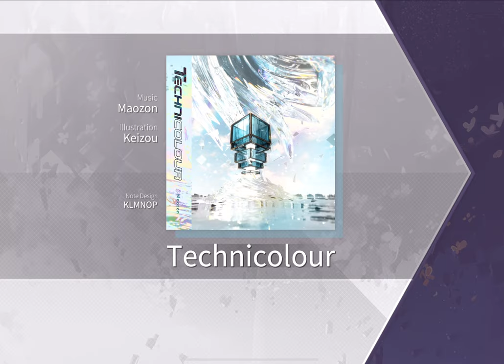【Arcaea】 How to Unlock Irruption Song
Lasting Eden 팩의 마지막 ??? 로 표기되어 있는 Irruption Song을 해금하는 방법을 동영상으로 담아두었습니다.